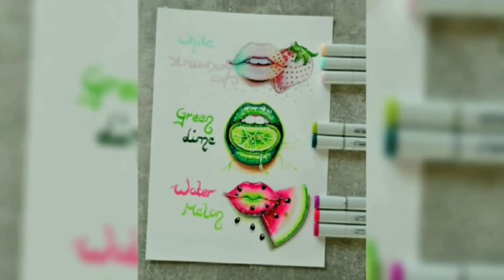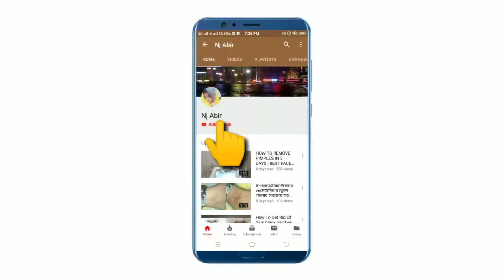How to REMOVE DARK CIRCLES in an INSTANT| تخلّصي من الهالات السوداء في لحظات!